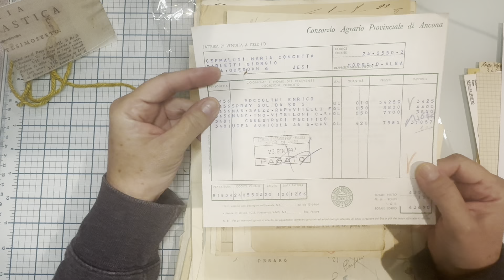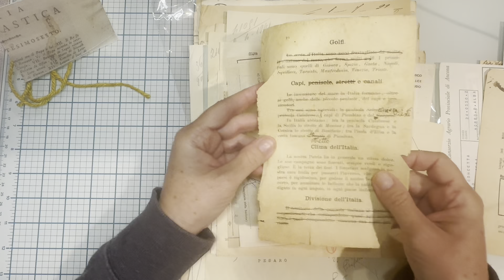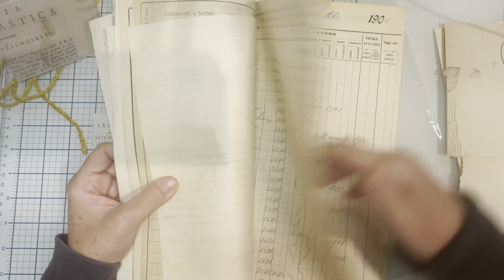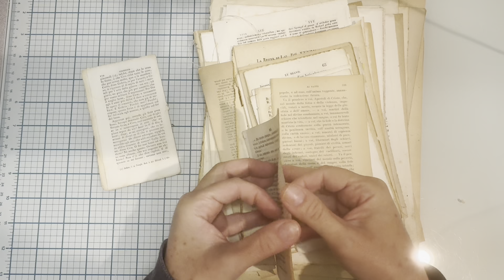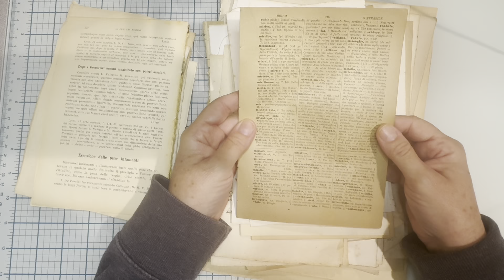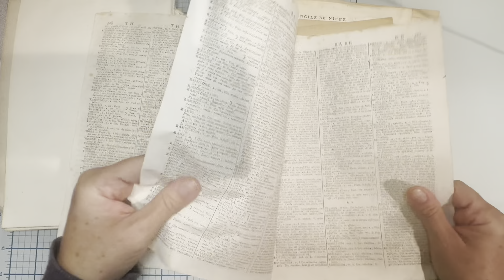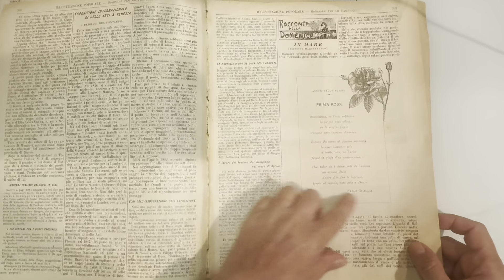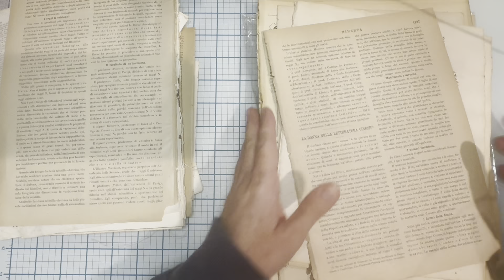Junk Journal haul from @roxycreations679 Etsy store